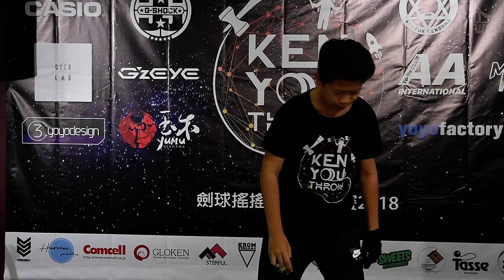KEN YOU THROW: VHYC2018 Junior 1A Final 4th 吳澤森